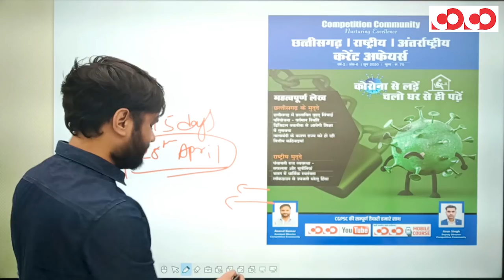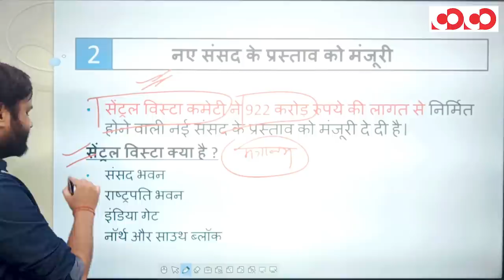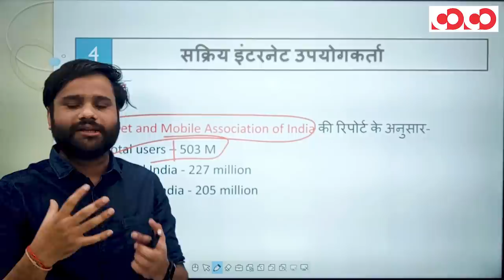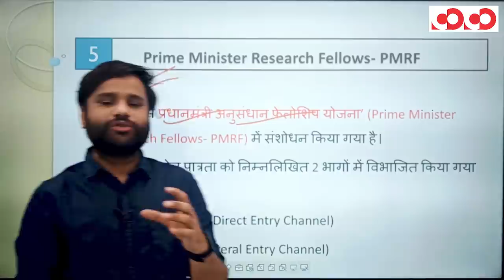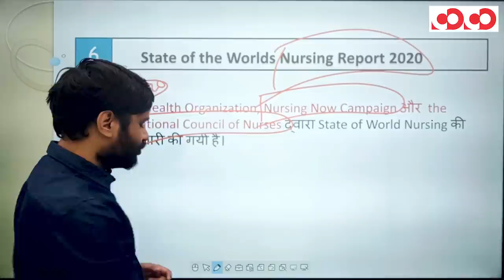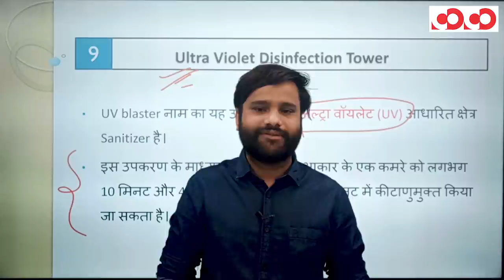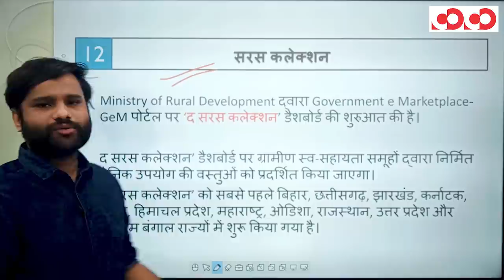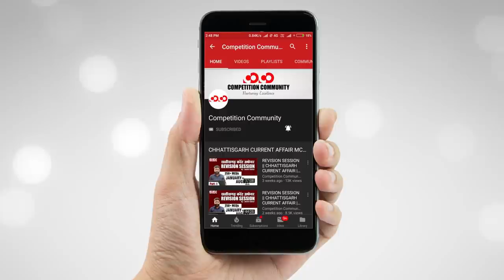आत्मनिर्भर भारत अभियान || Important Current Affair | 29th April - 14th May 2020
CGPSC Mains Test Series 2019